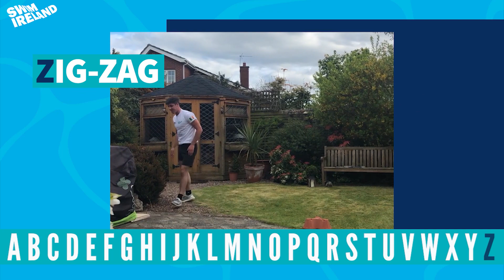Swim Ireland's 21-Day May Challenge - The A-Z of Exercises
Swim Ireland's 21-Day May Challenge is focussed on keeping active, and being kind to yourself and to others.

With the help of 26 of Ireland's most fantastic Aquatic athletes, all part of our elite programs, and many aiming for the Tokyo 2020 (+1) Olympic Games, we've put together an A-Z of exercises!

Throughout May, every day we will release a word related to our aquatic sports, it's then up to you to match the letters in that word with the exercises in our A-Z of Exercises, demonstrated by our many aquatics superstars!

Complete one circuit of those exercises, as prescribed, then keep going around the loop until you have done 20 minutes of activity! Once you're done, it's time to log that with your Club May Challenge Co-Ordinator, and then take on the day's Well-Being task, as outlined below:

Monday = Connect – Connect virtually with someone outside of your household today

Tuesday = Be Active – Other than Swim Ireland challenge, complete another physical activity today

Wednesday = Take Notice – What is something new you noticed, made you happy or inspired you today

Thursday = Keep Learning – What is something new you learnt or experienced today

Friday = Give – Give your time or help someone else today

You work as a club or team in this 21-Day Challenge, with some great prizes on offer to the group who can get the most members to complete the challenge.

And don't forget, in our full explainer on our website (link below), there is an alternative action to every exercise in our A-Z workout, so absolutely anyone, of any age or ability can get involved.

What are you waiting for!